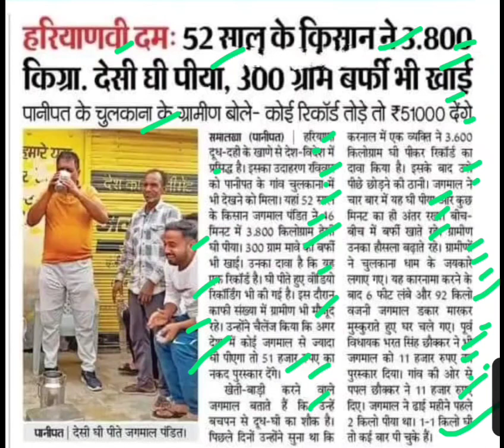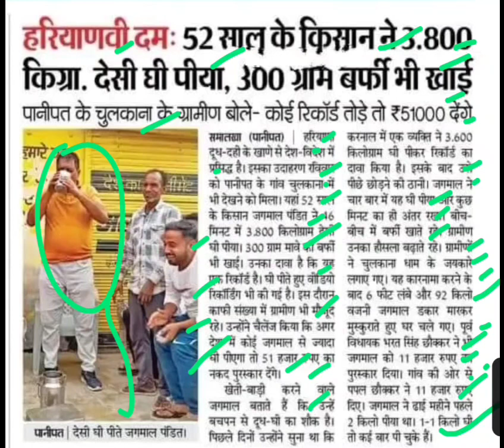52 साल के किसान ने 3.8 किलोग्राम देसी घी पिया 300 ग्राम बर्फी खाई,haryana latest news,haryana news